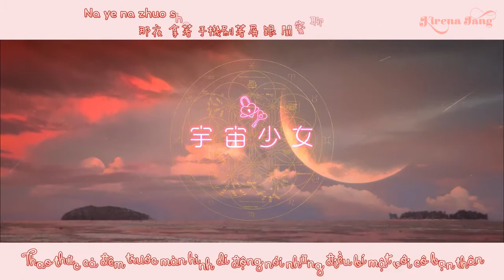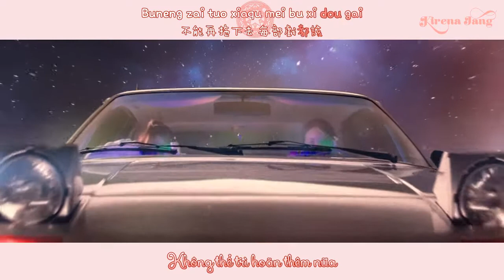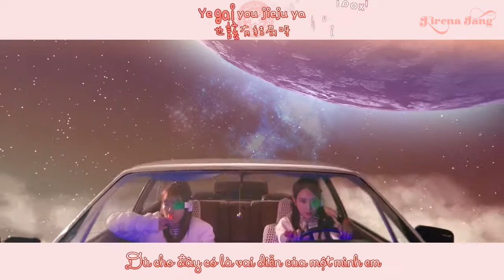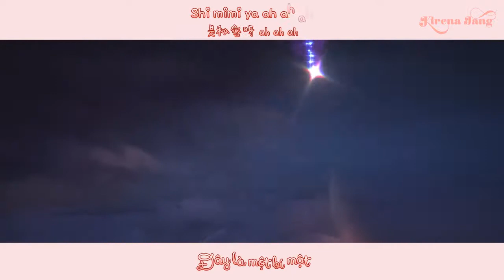[MV][Vietsub + Pinyin] WJSN (COSMIC GIRLS) - SECRET (是秘密啊)(CHINESE Ver.)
[MV][Vietsub + Kara + Pinyin] WJSN (COSMIC GIRLS) - SECRET (是秘密啊)(CHINESE Ver.)

Kirena không biết tiếng Trung, mình dịch bài này từ bản sub bằng tiếng Anh nên không đảm bảo sát nghĩa 100%